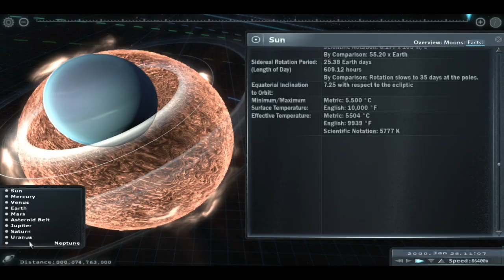Solar System Educational Program - Using UDK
"The Solar System - Explore your backyard" is a highly immersive application that illustrates rather well the vastness of the world around us. Information regarding planets, constellations and countries are available at the click of a button, and in a fashion rarely seen. Rather than simply telling you the facts, I find that it's easier to show you; This means that instead of just reading about the gravitational pull or cross section of a planet, you get to view it in 3D in real time.

This video is a quick fly-through, showing the different features available. Everything you see is 'In game'.

Edit: a lot of people have commented about the scaling. As i said before this is just a work in progress so far, however there is a readout at the bottom of the screen. In the video when zooming in and out, you can see at the bottom of the screen the scales of the planets, moons and sun. There are options regarding scale and I'll go through them in a later video, but just know that everything IS to scale, it is simply enlarged to make it much easier to see, otherwise you'd only see the planet when you're completely zoomed in. However, if that's what you want, the option exists to make it that as well.